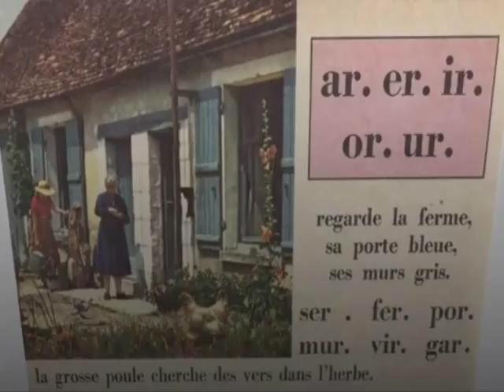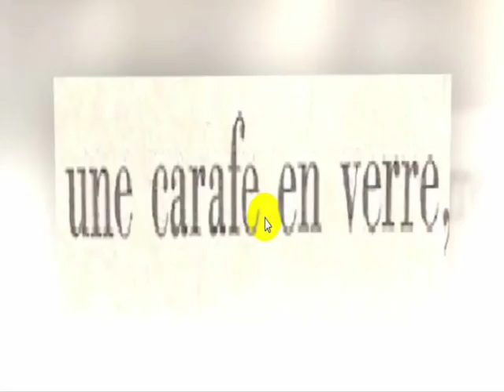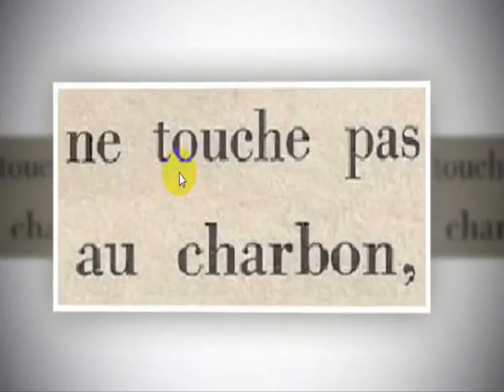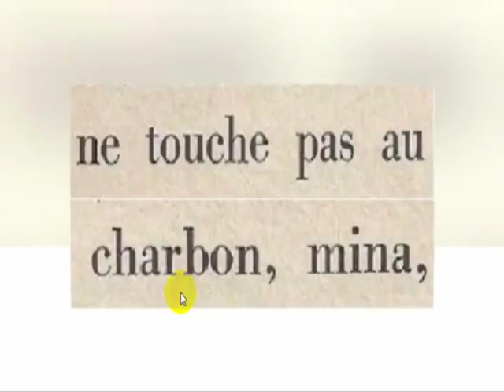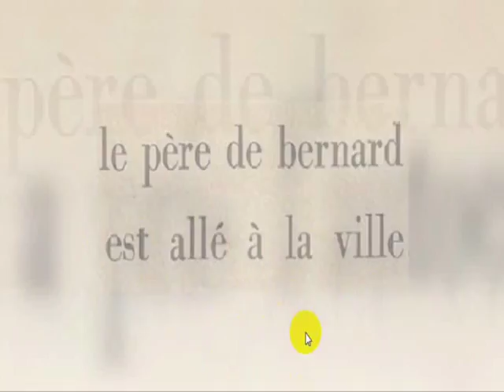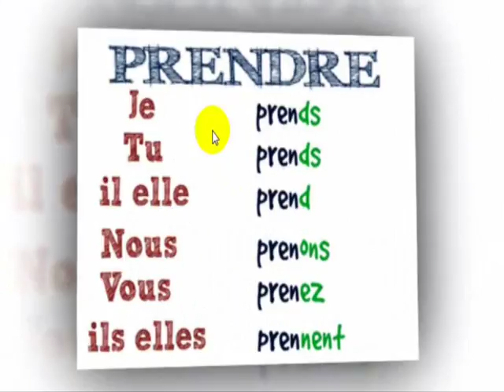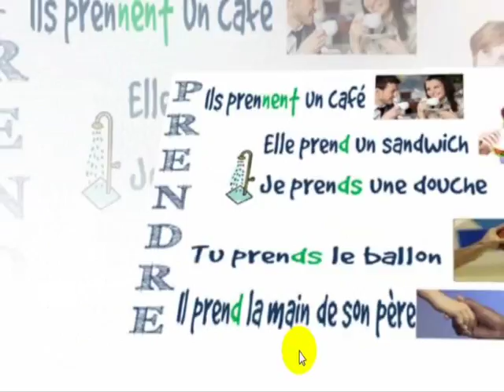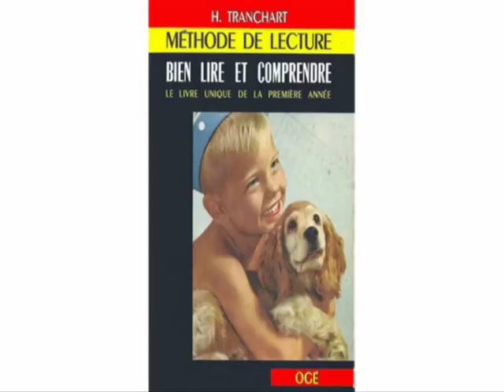Bien lire et comprendre L 42 تعليم اللغة الفرنسية للمبتدئين